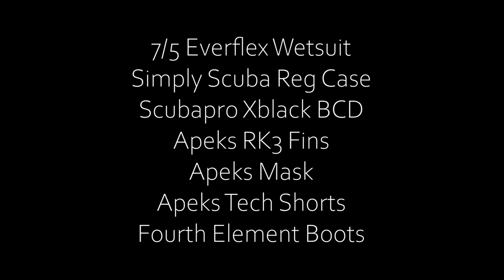What's in The Bag